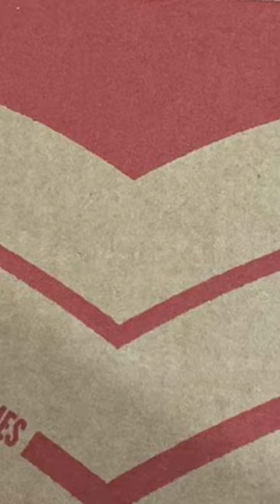Thats a pie!